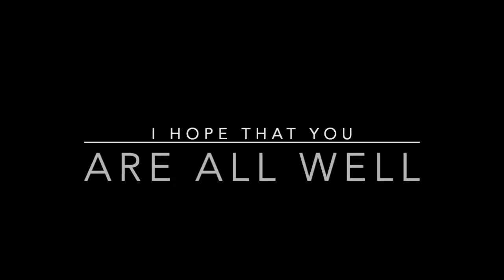Camp Nano Midpoint Update,, 4theWords, and oh, I am joining Kindle Vella